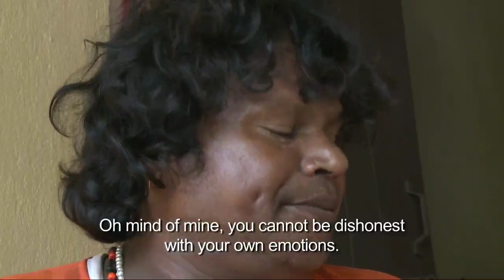StoriesofWorldCulture : #74 : Film : Baul Singers of Bengal : Shri Benoy K Behl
An initiative by the Indian Museum in this Pandemic Lockdown to spread hope, good faith, peace and positivity.

A Film on  "Baul Singers of Bengal" by Shri  Benoy K Behl . He is a well known film-maker, art historian and photographer.